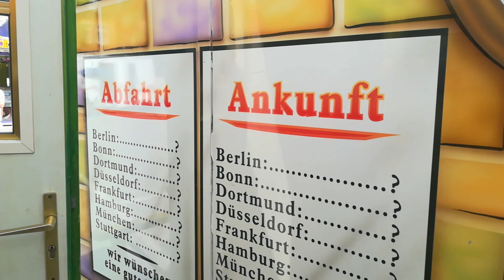Wilde Maus - Barth (Göppinger Maientag) onride 2019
Ein onride von der Wilden Maus von Barth